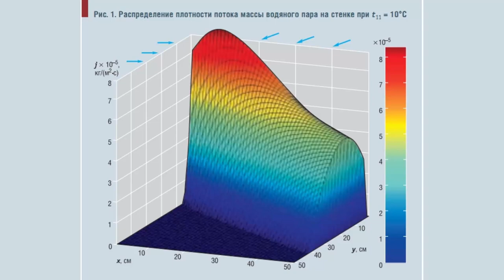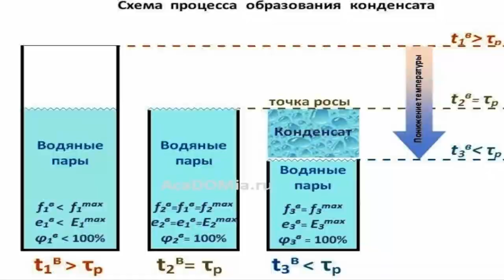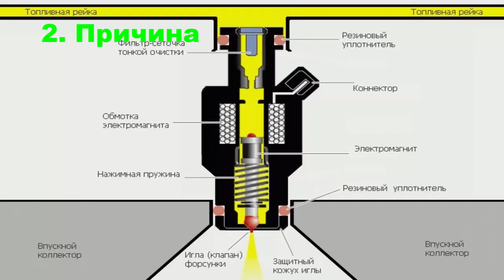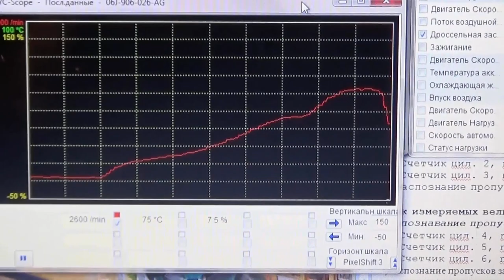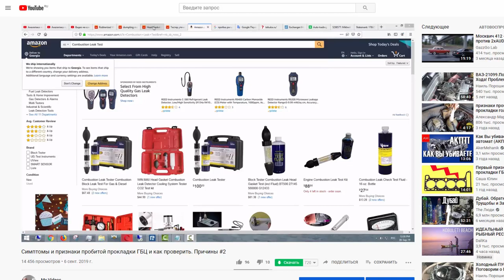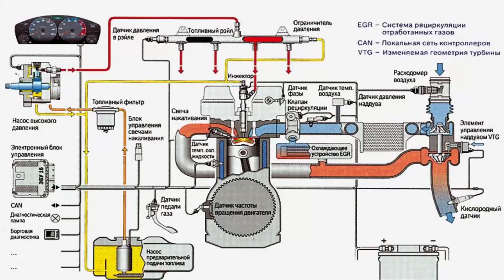Причины белого дыма из выхлопной трубы. Неисправности и что означает белый дым из глушителя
5 Причин и последствия белого дыма из выхлопной трубы автомобиля. Неисправности двигателя и что означает белый дым из глушителя